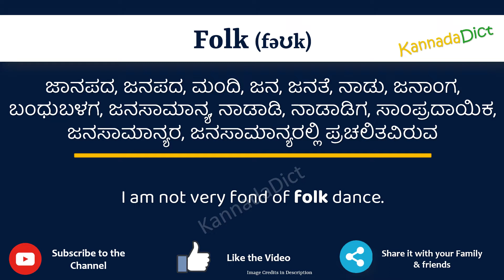Folk Meaning in Kannada | Folk in Kannada Dictionary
In this video, we will understand the meaning of Folk in Kannada and learn the pronunciation of Folk in Kannada.

 That is, you will understand Folk meaning in Kannada as well as how to speak Folk in Kannada,

What is the proper way to speak Folk in Kannada?

So, Let’s learn the word Folk in Kannada in just one minute.

Let’s, understands Folk examples in Kannada